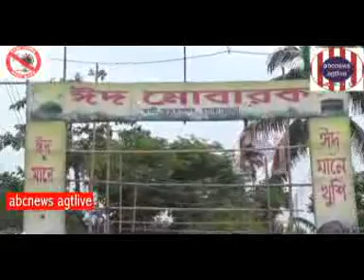EID er Khushi Akkhunna Rakhte SDMer Ahawan, May#24,20#20